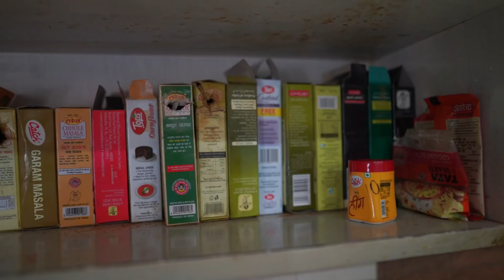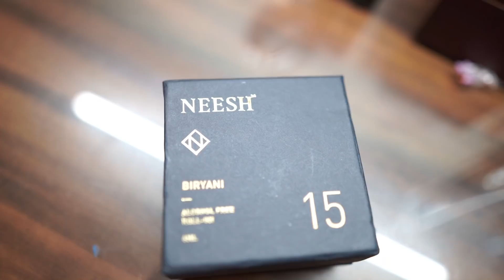A perfume that smells like Indian Biryani 😛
Indian food is known for the use of highly fragrant spices and oils derived from flowers.

In this video I will take you back in time and discuss how fragrance impact the most popular Indian dish, the Biryani.

This video includes:

1. Review of Biryani Attar by Neesh.
2. Discussion on ingredients of Biryani.
3. A unique Bihari Biyani recipe.